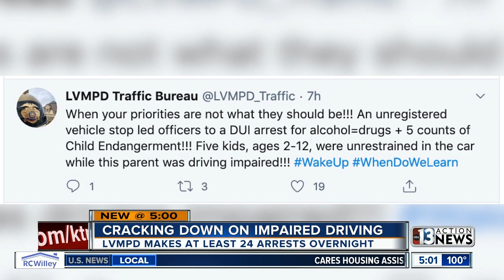LVMPD cracking down on impaired driving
LVMPD cracking down on impaired driving, at least 24 arrests overnight.